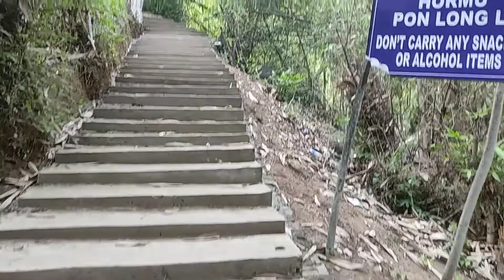Langvoku waterfall, Karbi Anglong